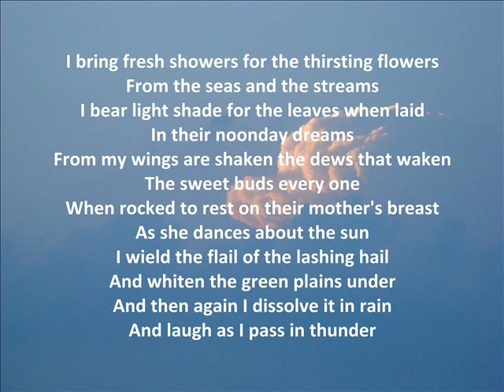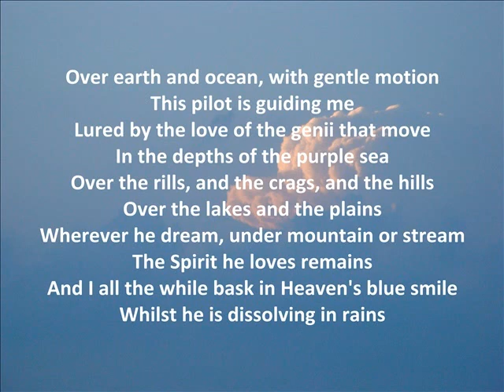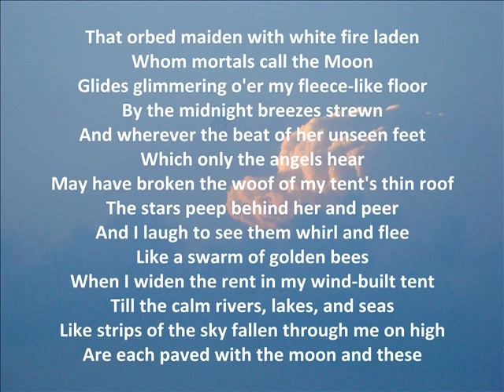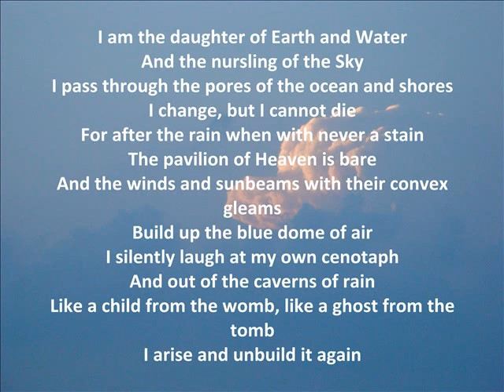The Cloud - Percy Bysshe Shelley (Poem)